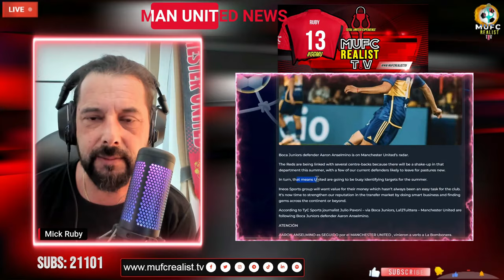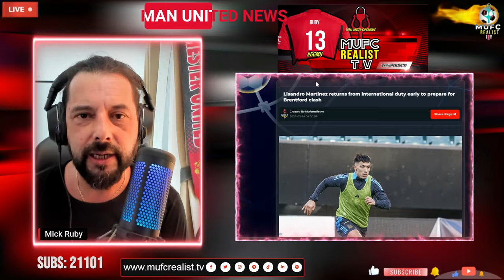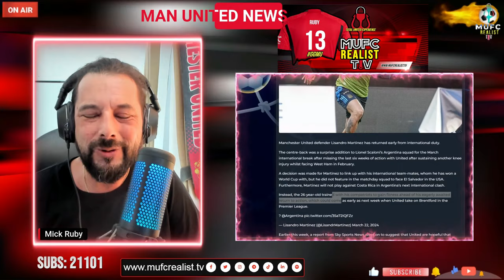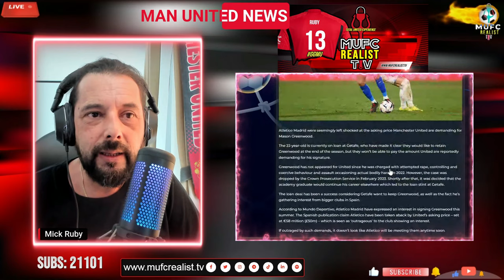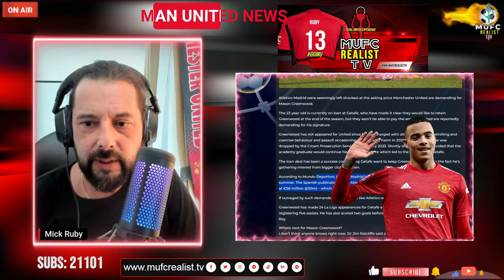Manchester Uniteds BIG Top 4 Race Plan: LISANDRO MARTINEZ Is Ready! GREENWOOD £50m asking price set!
Manchester United defender Lisandro Martinez has returned early from international duty. His eagerly awaited return to action, which could come as early as next week when United take on Brentford in the Premier League. Harry Maguire also pulled out from the England Squad to return back to carrington, as well as Bruno Fernandes. Elsewere United are Linked to 17 year old Boca Juniors defender Aaron Anselmino and Mason Greenwods Transfer Price set at 55 million something that Atletico Madrid found Outragous.

These are the latest manchester united news and transfer news presented by mick ruby @mufcrealisttv

🏐Vote for your Man of the Match and give your Player Ratings for the current Man United match
🏐Pick and Predict Your Team – Line Up Builder Starting 11